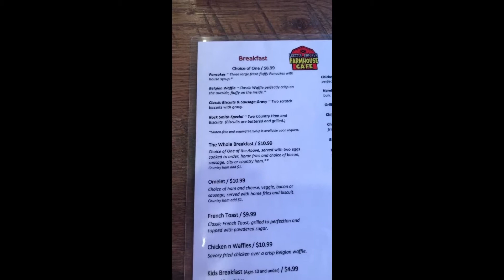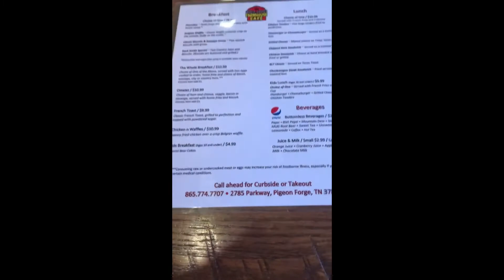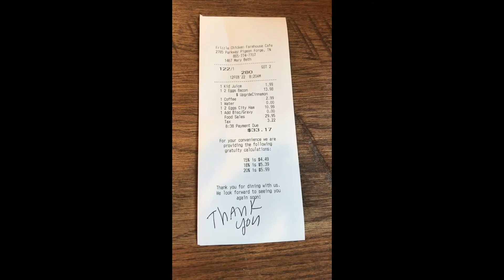Frizzle Chicken in Pigeon Forge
Join us as we show you our adventures to our favorite places throughout the South.  We are Jason and Kimmy born and raised in TN,  We hope you enjoy our adventures and get some ideas for your next road trip or vacation.  Like our channel as we will update often.